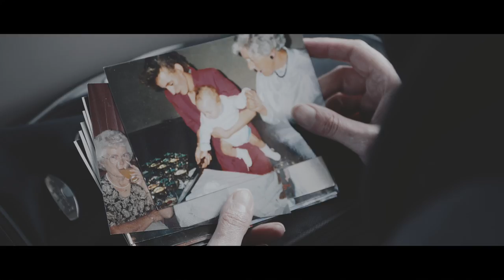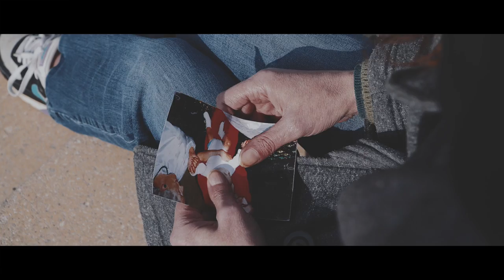Navier Gene - Die Alone [Official Music Video]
The second single of the self-titled debut album from Navier Gene | OUT NOW

All music written and performed by Eddi Pickard
Produced by Jesse Kirkbride, Chris Whited & Eddi Pickard
(Kirkbride Recordings)

LYRICS:
I have lost my mind
Now there's nothing left to fight

I, I just want to free my soul
I, I just want to gain control
I want to die alone

Life is fine sometimes
Just seems like every time we have a fight...

I'm staring at the answer but I do not like the question
I'm left to wonder why this is the current situation
I feel like I've been blind and I didn't see the danger
I'd rather live alone then live a life of complication

I see your scars and I feel your pain
You shouldn't hide your feelings anyway
We are not in love and I don't feel the same
I couldn't hide my feelings anyway

And I, I just want to free my soul

If i'm not here, babe would you wanna be with me?
Because when I'm not here, oh baby you'll be crying to a grave
This time I mean it
And I just wanna free my soul

I just want to free my soul